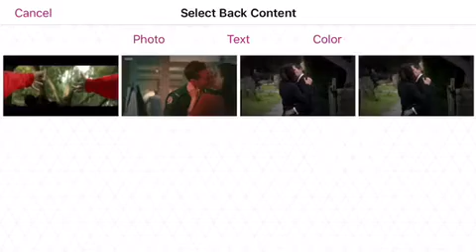Video star tutorial | Transistons via multi layer clip